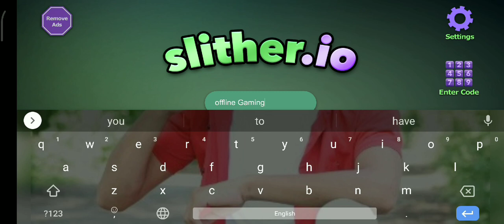small snack kill me😭😭